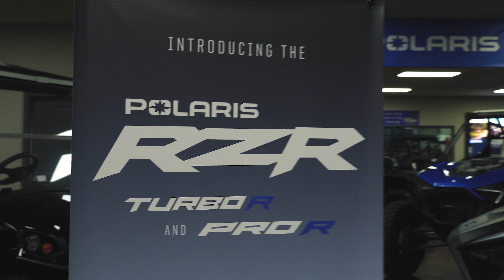Polaris PRO R Vs Everything We Have!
What happens when a new PRO R shows up at the shop? You race it against anything and everything, of course!! We put the PRO R up against a Turbo charged General XP, a Turbo charge Ranger Northstar, and a GEM cart. because we did not have a Tesla. LOL